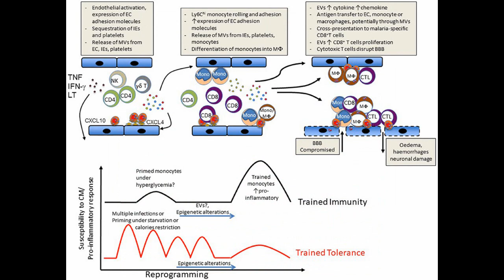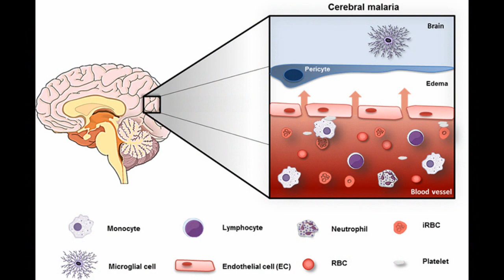Cerebral malaria/මොලයේ මැලේරියාව/how it happens/ sinhala/ causes/treatment/how to prevent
Hi friends ,
  Here is a video about  the condition after having malaria mosquito bites.
 Watch the video and care from it😞